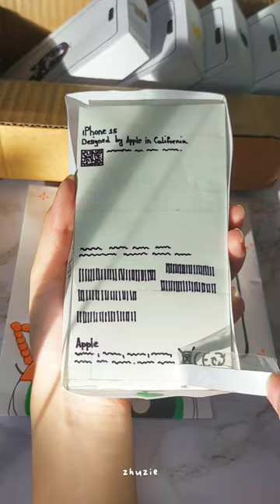Powerpuff girls & NewJeans Iphone 15 unboxing 🧡